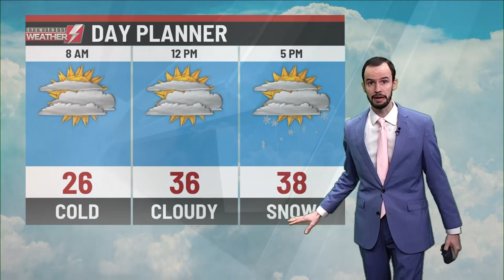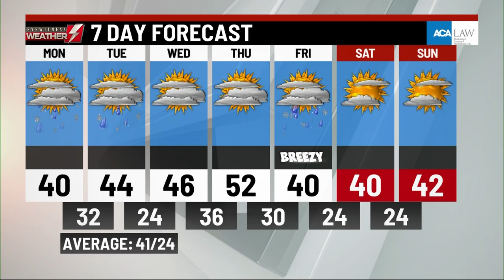Sunday's weather update from WBRE/WYOU